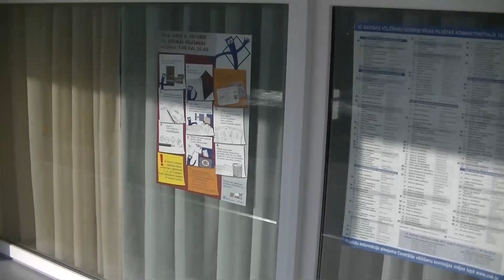путь в школу 51 Риги 4 10 2014